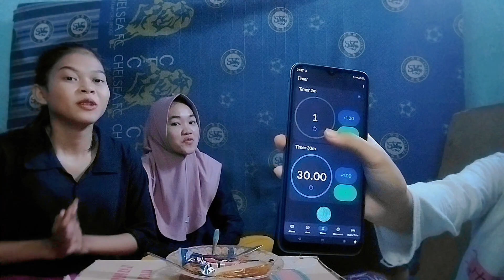Challenge para pemain ceritajekho ria kepedesan